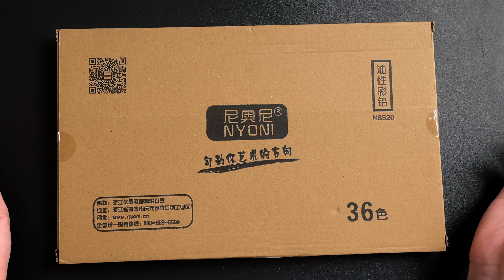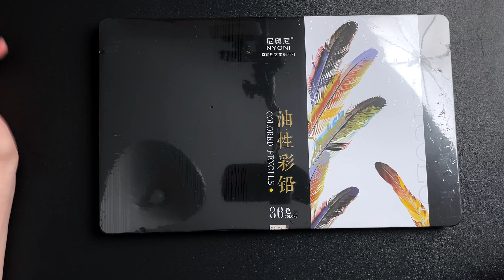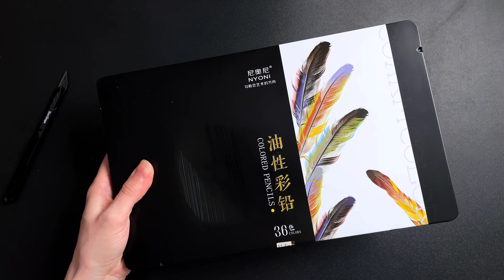Распаковка и выкраска цветных карандашей Nyoni / Готовлюсь к обзору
📝 Хочу поделиться с вами первыми впечатлениями от китайских цветных карандашей Nyoni. Я уже раннее говорила, что ищу различные варианты китайских карандашей, которые могли бы хоть как-то заменить более дорогие бренды. Эта марка оказалась для меня новой и неизвестной. Обзоров на нее не так уж и много, а поскольку цена не кусачая, я решила попробовать самостоятельно и сформировать свое мнение об этих карандашах.
Здесь я говорю о первых впечатлениях и ощущениях, но как правило, после более детального изучения и использования, я уже смогу рассказать более детально и с примерами. Обзор конечно же будет, но мне нужно для этого чуточку больше времени.

Привет, это Евгения Лаврова - мама, начинающий арт-блогер и художник, ну и в прошлом - архитектор! Как вы, наверное, уже догадались данный канал о рисовании. Начиная со школьных времен я рисую и учусь рисовать. Здесь я рассказываю о своем опыте, делюсь впечатлениями и советами. Основные направления канала: акварель, цветные карандаши, маркеры и диджитал.